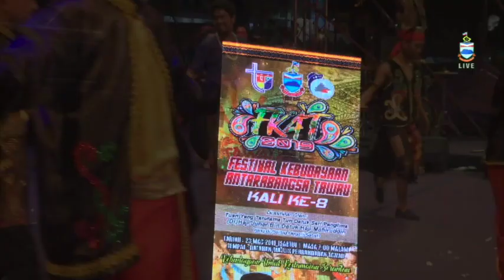Video On Demand [ repaired ] - FESTIVAL KEBUDAYAAN ANTARABANGSA TAWAU KALI KE-8 (FKAT2019)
FESTIVAL KEBUDAYAAN ANTARABANGSA TAWAU KALI KE-8  (FKAT2019)
"Kebudayaan Untuk Kedamaian Serantau"

Dirasmikan Oleh:
Tuan Yang Terutama Tun Datuk Seri Panglima (Dr) Haji Juhar Bin Datuk Haji Mahiruddin,
Yang di-Pertua Negeri Sabah.

Masa: 7.00 Malam
Tarikh: 23 MAC 2019
Tempat: Dataran Majlis Perbandaran Tawau, Daerah Tawau.